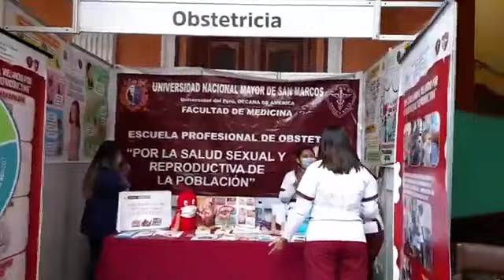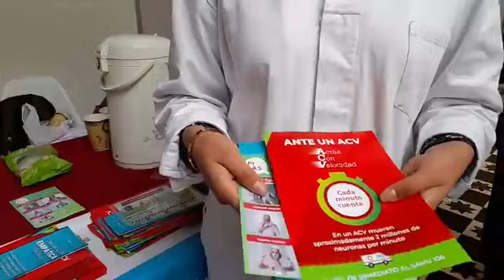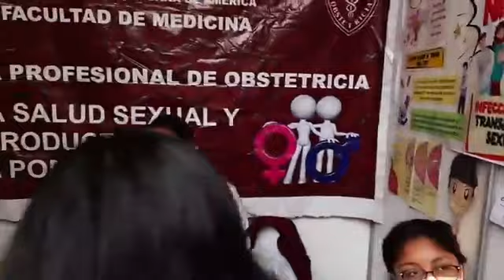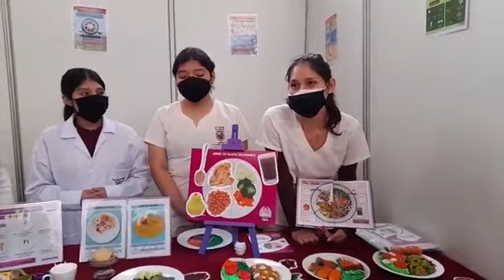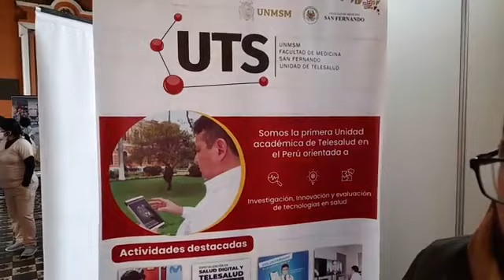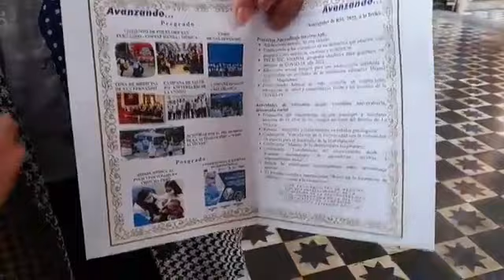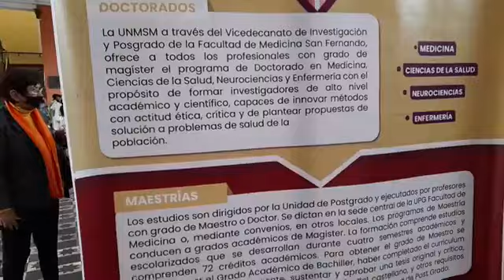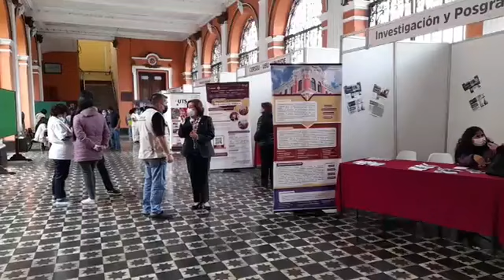🎯Facultad de Medicina y sus cinco E.P. celebran 166 aniversario con "Feria Sanfernandina 2022"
📢Como parte de la semana de actividades por el 166 aniversario de la Facultad de Medicina, la comunidad sanfernandina podrá visitar el miércoles 7 y jueves 8 de la Feria Sanfernandina 2022 que se realiza en el Patio Central de la Facultad de Medicina.

Esta feria cuenta con la participación de las cinco escuelas, Estudios Generales, Maestría, Doctorado, Telesalud, Cerseu, Museo y más.
✅ Lugar: Patio Central de la Facultad de Medicina.